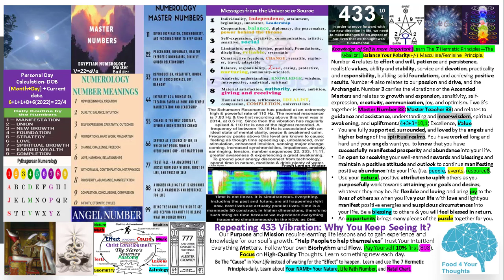Repeating 433 Vibration: Why You Keep Seeing It?|Divine Alignment|F4YT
Learn about Assets and Liabilities. Have Fun! How Fast Can You Become a Millionaire? Join a FREE game of CASHFLOW Classic now